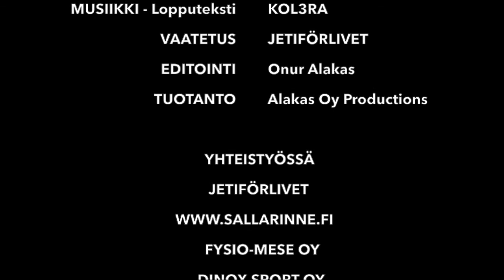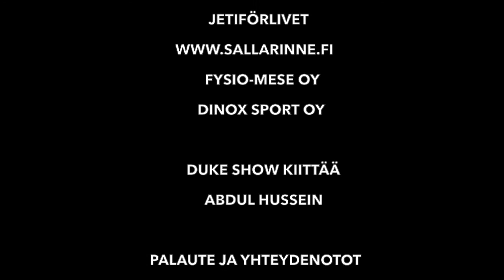Duke Show Kausi 3. Jakso. 3 – Abdul Hussein, Vapaaottelija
Duke Show'n kolmannen kauden kolmannessa jaksossa meillä on vieraana Espoon Kehähaiden, Brave CF organisaatiossa otteleva, ammattilaisvapaaottelija ABDUL HUSSEIN.

Jaksossa Abba kertoo miten vapaaottelu-uransa alkuajoista, sekä omista vahvuuksistaan ja tavoitteistaan ammattilaisena.

Tervetuloa mukaan ja toivottavasti viihdytte seurassamme.

TUE JA KANNUSTA PAIKALLISTA!

Duke Show'ta voi seurata sosiaalisessa mediassa

Duke Show’n matkassa mukana
JetiFörLivet
Salla Rinne
Fysio-Mese Oy
Dinox Sport Oy